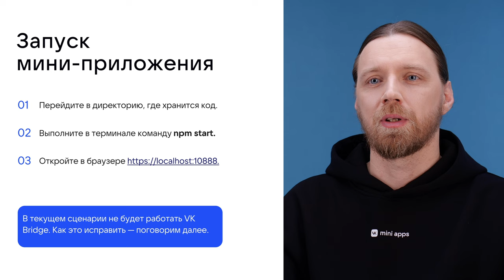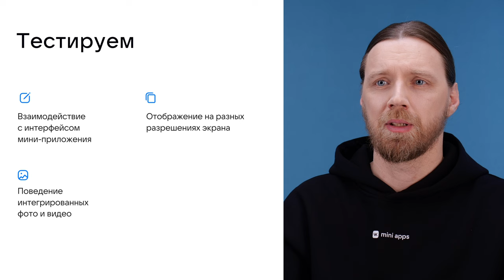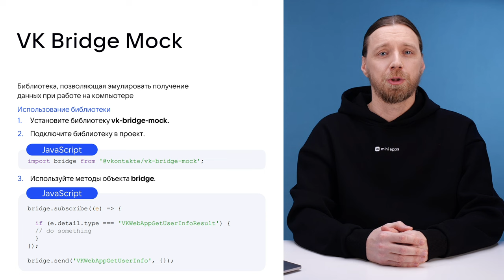5.9. Тестирование. Тестирование на локальном хосте